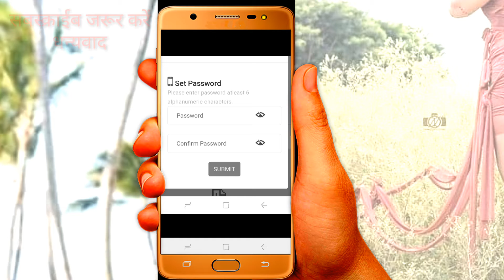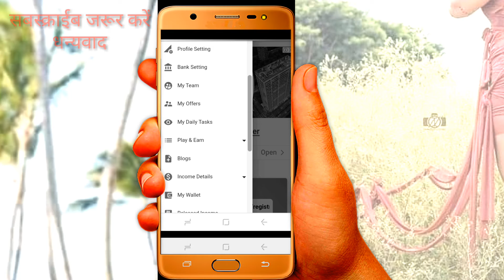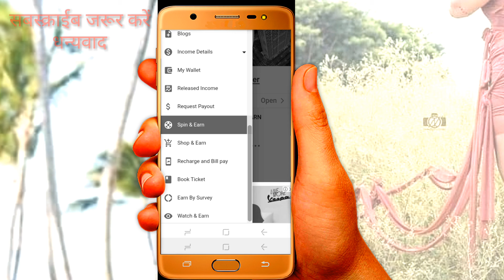Money 💯 |🔥Earning Website🔥 |Geniune App🔥 | Income🔥 Online Today What ? MSM